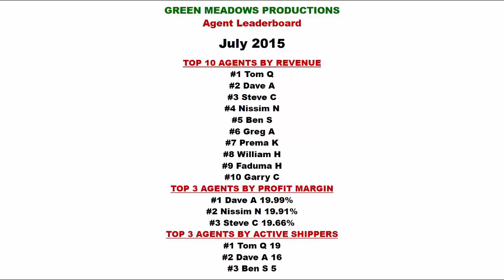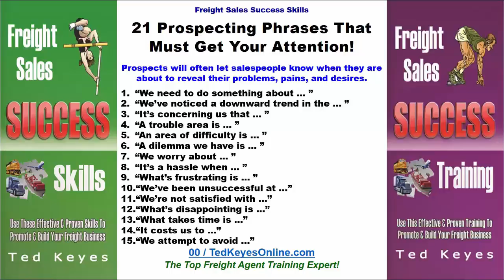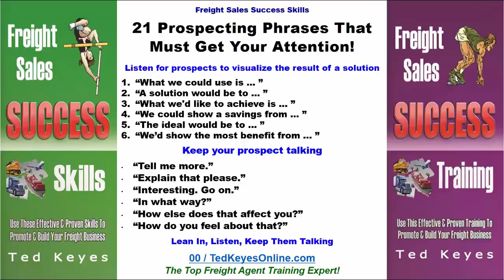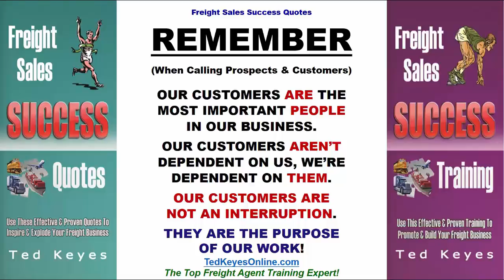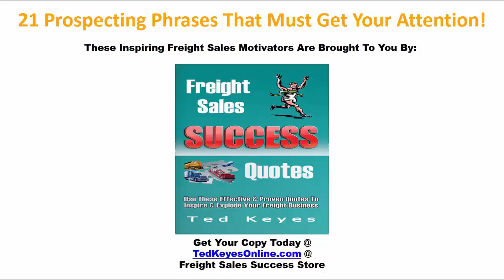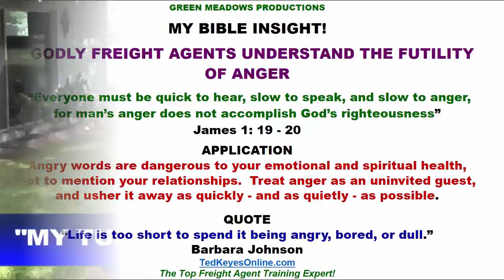[TKO] ♦ 21 Prospecting Phrases That Must Get Your Attention! ♦ TedKeyesOnline.com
21 Prospecting Phrases That Must Get Your Attention!

Someone dropped this to you in a conversation.  How would you react?

"So, anyway, I'm only sharing this with a couple of people, but my aunt in Omaha is good friends with Warren Buffet and this is where he said she MUST put all of her money ... "

What would you say or do?

Because you now want, and must hear what is about to be said.
What caused this reaction is called a "lean in" statement.

Prospects will often let salespeople know when they are about to reveal their problems, pains, and desires.  I wish it was always as easy as hearing the word "problem," but that's not usually the case.

With this in mind, listen for those "lean in" words and phrases that describe pain, discomfort, or dissatisfaction.

1.  “We need to do something about ... ”
2.  “We’ve noticed a downward trend in the ... ”
3.  “It’s concerning us that ... ”
4.  “A trouble area is ... ”
5.  “An area of difficulty is ... ”
6.  “A dilemma we have is ... ”
7. “We worry about ... ”
8.  “It’s a hassle when ... ”
9.  “What’s frustrating is ... ”
10. “We’ve been unsuccessful at …”
11. “We’re not satisfied with …”
12. “What’s disappointing is …”
13. “What takes time is …”
14. “It costs us to …”
15. “We attempt to avoid …”

Listen for prospects visualize the result of a solution:

1.          “What we could use is ... ”
2.          “A solution would be to ... ”
3.          “What we'd like to achieve is ... ”
4.          “We could show a savings from ... ”
5.          “The ideal would be to ... ”
6.          “We’d show the most benefit from ... ”

Here are some responses to prompt the buyer to do just that:

• “Explain that please.”
• “Interesting. Go on.”
• “In what way?”
• “How else does that affect you?”
• “How do you feel about that?”

Lean in, listen, keep them talking